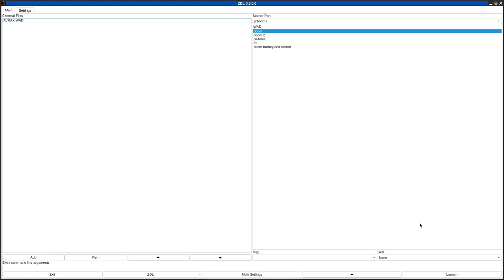DOOM 1 - AVRAX.WAD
called "avrax.wad" in the /idgames FTP.
created by John Lindsey on May 12th, 1994.